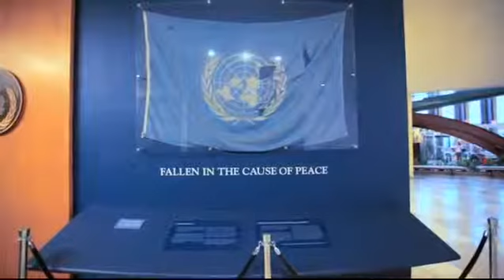ASIA50TVNet: WORLD HUMANITARIAN DAY: BEYONCE at UNITED NATIONS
WorldLeadersTV: WORLD HUMANITARIAN DAY: BEYONCE at UNITED NATIONS
MaximsNewsNetwork ) 19 August 20122: United Nations, New York, World Humanitarian Day began today at the United Nations General Assembly with the taping of special Beyonce's "I Was Here" musical video along with a global invitation for the world's people to register
A look behind-the-scenes of the 2012 World Humanitarian Day event in the United Nations General Assembly Hall which featured the taping of Beyonce's WHD 2012 'I Was Here' music video.

Every year on August 19th, World Humanitarian Day recognizes those who face danger and adversity to help others. August 19th is the anniversary of the 2003 bombing of the United Nations headquarters in Baghdad, Iraq, which killed 22 people.
We honor those who have made the ultimate sacrifice, and we pay tribute to those who continue to help people around the world, regardless of who they are and where they are.
Every day we see and hear images and stories of pain and suffering in our own neighborhoods and in countries far away. But we also find acts of kindness, great and small. World Humanitarian Day is a global celebration of people helping people.
Ahead of World Humanitarian Day, the United Nations Deputy Secretary-General Jan Eliasson laid a commemorative wreath today (17 August) at UN Headquarters in memory of those who perished at the 2003 Canal Hotel bombing in Baghdad, Iraq.
The day honours those who have lost their lives in humanitarian service and those who continue to bring assistance and relief to millions, in addition to drawing attention to humanitarian needs worldwide and the importance of international cooperation in meeting those needs, the UN said.
The United Nations General Assembly proclaimed 19 August as World Humanitarian Day in 2008 to commemorate the 2003 terrorist attack in Baghdad, which claimed the lives of 22 UN staff members, including the world body's top envoy to the Middle Eastern country, Sergio Vieira de Mello, and wounded more than 150 people.
TRIBUTE TO U.N. OFFICIALS KILLED IN IRAQ IN 2003 by Dr. MAX STAMPER

Beyoncé (I was Here) - World Humanitarian Day 2012 Campaign Message